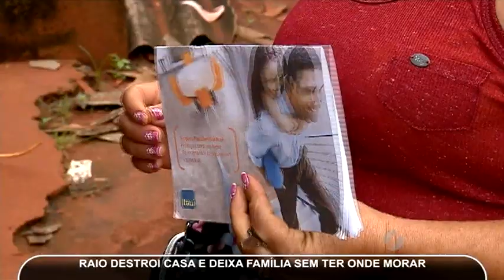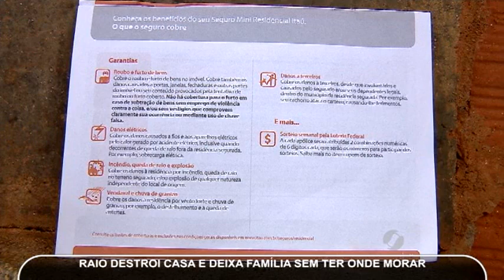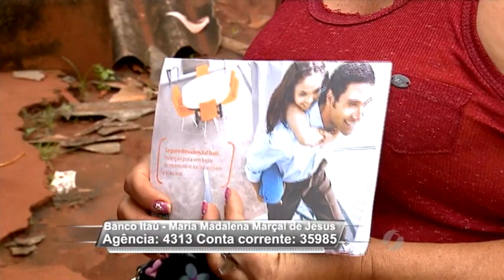Raio destrói casa em Trindade